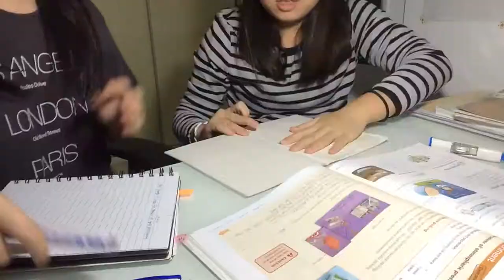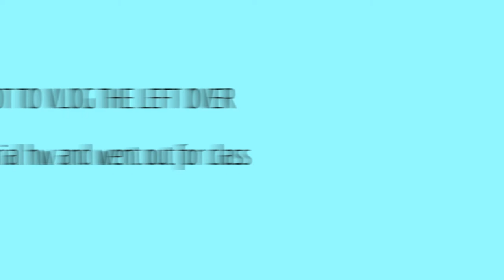VLOGMAS l 乖寶寶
Sanpchat:@Carmanlee_927
Ask fm :@Sylvia_Cana